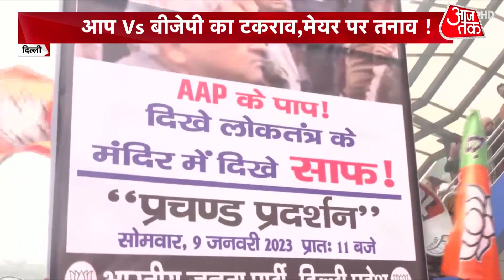Mayor Election Delhi: AAP का BJP पर प्रहार | Delhi CM | Ddelhi LG | Latest News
दिल्ली में एमसीडी का मेयर कौन होगा. इस पर तनातनी और बढ़ गई है.आम आदमी पार्टी सड़क पर उतर आई है. बीजेपी दफ्तर के बाहर आप का प्रदर्शन हो रहा है,  उधर बीजेपी ने केजरीवाल के सरकारी आवास के बाहर मोरचाबंदी की तैयारी की है.

Who will be the mayor of MCD in Delhi? Tension has increased on this. Aam Aadmi Party has come on the road. AAP's protest is being held outside BJP office, on the other hand, BJP has made preparations for picketing outside Kejriwal's official residence.